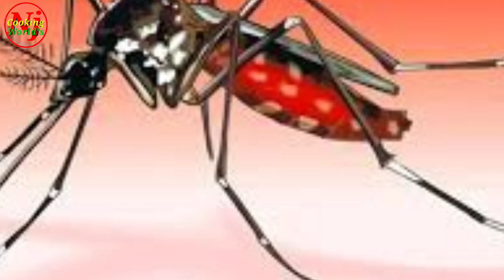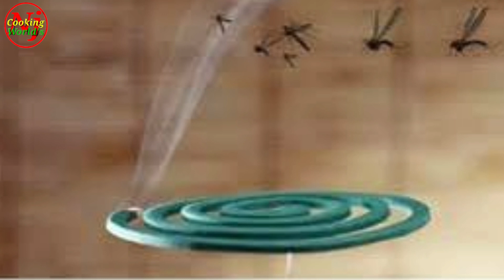কয়েল ছাড়া ঘর মশা মুক্ত রাখার দুর্দান্ত উপায়। How to Kill Mosquitos in Home.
প্রতিদিন মশার উৎপাত সহ্য করছেন না এমন মানুষ বুঝি খুঁজে পাওয়াই দুষ্কর। বিশেষ করে এই গরমে স্বাভাবিকভাবেই মশার উপদ্রব আগের চেয়ে অনেক গুণ বৃদ্ধি পায়। এর ফলে ম্যালেরিয়া, ফাইলেরিয়া, চিকুনগুনিয়া, জিকা ভাইরাস ও পীত জ্বরের মতো  মশাবাহিত নানা রোগে মৃত্যুও ঘটছে অনেক মানুষের। আবার মশা তাড়াতে স্প্রে, কয়েল, অ্যারোসল ব্যবহার করাটা স্বাস্থ্যের জন্য অতি মাত্রায় ঝুঁকিপূর্ণ। গবেষণা বলছে, কয়েল জ্বালিয়ে রাখলে সেই ধোঁয়া সরাসরি মানবদেহে শোষিত হয়ে হার্ট, ফুসফুস এবং শ্বাসনালীকে ক্ষতিগ্রস্ত করে।

এজন্য মশা তাড়াতে প্রাকৃতিক উপায় অবলম্বন করাটাই শ্রেয়। আজ জেনে নেওয়া যাক মশা তাড়ানোর প্রাকৃতিক কিছু উপায় সম্পর্কে।

mosquitoes,keep mosquitoes away,mosquitoes natural remediy,mosquitoes how to avoid,mosquitoes how to get rid,mosquitoes how to keep them away,mosquitoes how to repel,mosquitoes how to prevent bites,mosquitoes natural repellent,garlic against mosquitoes,mint against mosquitoes,soapy water against mosquitoes,lavender against mosquitoes,vanilla against mosquitoes,tea tree oil against mosquitoes,black pepper against mosquitoes,